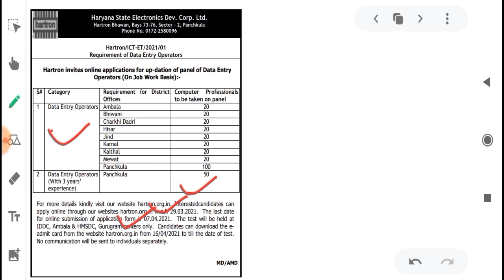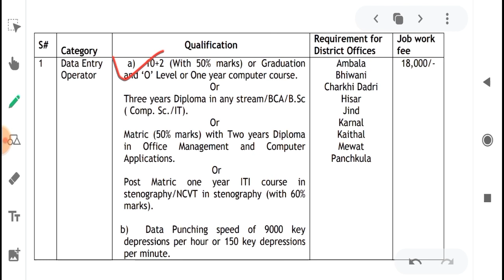New Govt Job 2021 | 12th Pass | 300+Post | Salary - Rs.18,500 | No Interview | Data Entry Operators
In this video I have discussed about the new Govt Job Recruitment 2021.

Apply Link : will update soon.

sarkari naukari
govt jobs
permanent jobs
no exam no fee govt jobs
jobs without exam fee